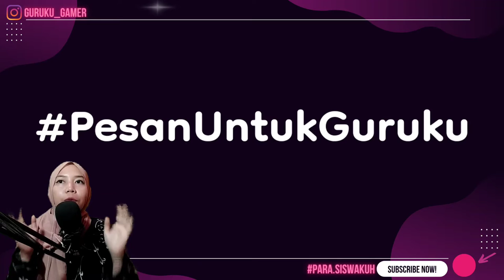PROGRES KECIL - EPISODE 02 (STUMBLE GUYS INDONESIA)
Sesi Mabar (Main Bareng) ini dilakukan diluar jam sekolah dan sudah mendapatkan persetujuan dengan pihak-pihak terkait.
stumbleguys Bio
Initial release date: February 12, 2021
Developer: Kitka Games
Publisher: Kitka Games
Engine: Unity
Genres: Platform game, Indie game
Platforms: Android, iOS, Microsoft Windows
parasiswakuh Genk Mabar Kali ini adalah
Aquita Guruku Gamer & Nopim NeverASleep